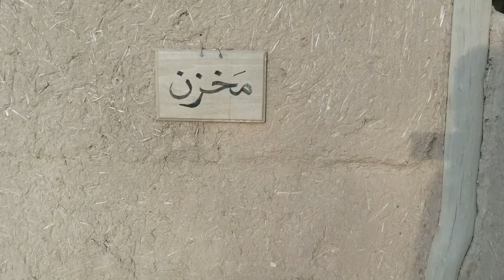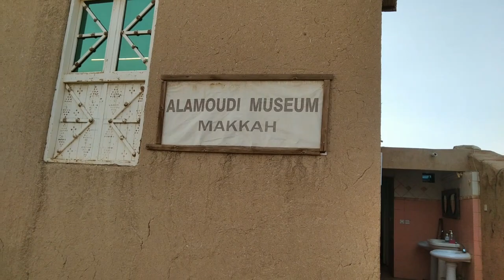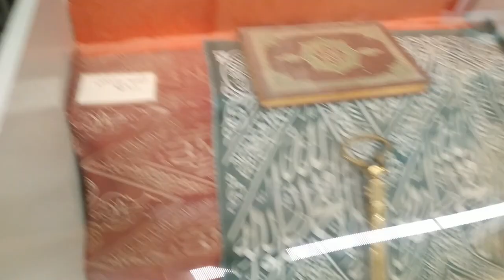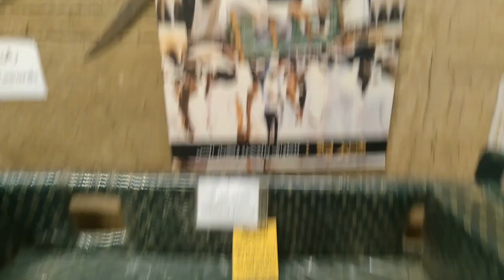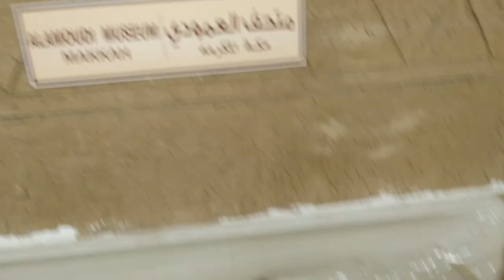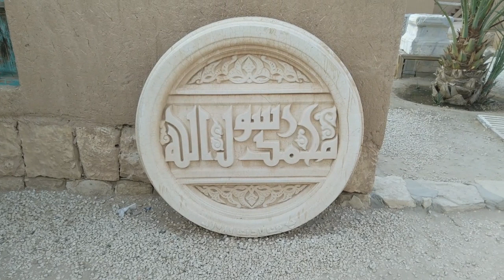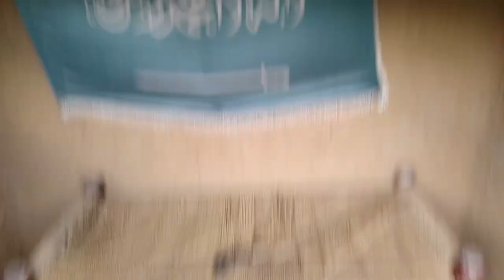Makkah Beauty♥️visit to Alamoudi Museum Most informative and beautiful place in Makkah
please watch my video and Support and also visit this place is very informative